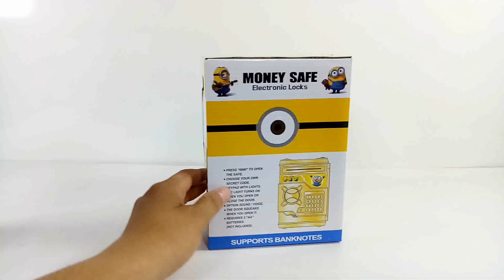Mainan Celengan Anak Elektronik Money Save Belajar Menabung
Menabung kini dengan cara yang menyenangkan
Celengan Elektronik yang aman menyimpan uang si kecil.

Sikecil bisa menabung mengisi celengan ini tiap hari, Mendidik anak untuk bisa menyisihkan uang untuk menabung

Untuk membuka pintunya harus pakai 4 digit pin yang benar. jika salah pintu tidak bisa terbuka dan uangnya tidak bisa diambil.